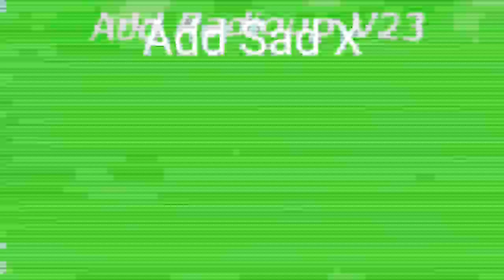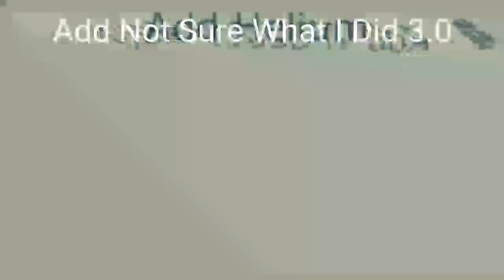Klasky Csupo In Choir Effects Round 8 VS Everyone (8/20)